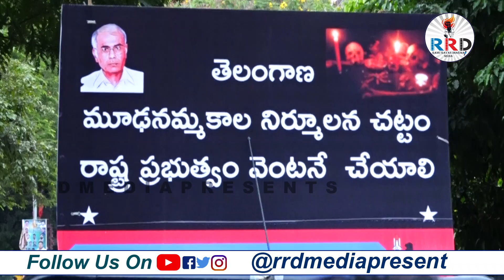కార్లను లాగిన యువకులు | vijnana darshini | RRDmediapresents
Welcome to the Official YouTube channel of RRD MEDIA PREENTS.
RRDMediapresents channel intends to bring the voice of neglected. We try to bring the new voice of voiceless in culture, education, politics through the new eye. Let us build a new world with our own content and our own views through RRDMediapresents.

Our Channel with a primary focus to get the Political News, Breaking News, Telugu Cinema News and Reviews, Public Opinions/Polls, dalit, bahujan issues, Career Guidance.

RRDmediapresents is a Channel to Promote Humanist ideology. This is the common platform for all Humanists.